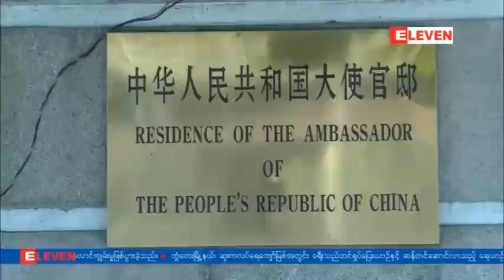Myanmar News (Evening) 2 - Apr 1 2013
ႏုိင္ငံေရး၊ စီးပြားေရး၊ စစ္ေရးက႑မ်ားတြင္ ပူးေပါင္းတုိးျမွင့္ရန္ ဆႏၵရွိဟု တရုတ္သံအမတ္ ေျပာၾကား၊ ႏုိင္ငံေတာ္သမၼတ တရုတ္ႏုိင္ငံသုိ႔ သြားေရာက္လည္ပတ္ရန္ရွိ